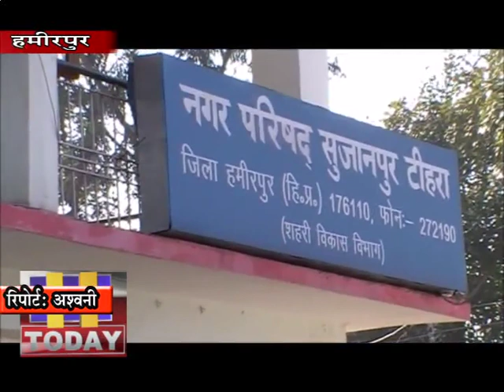16 JAN N 3 नगर परिषद सुजानपुर में अध्यक्ष और उपाध्यक्ष पद को लेकर खींचतान बढती जा रही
नगर परिषद सुजानपुर में अध्यक्ष और उपाध्यक्ष पद को लेकर खींचतान बढती जा रही है। नगर परिषद सुजानपुर के अध्यक्ष के बाद अब वहां की उपाध्यक्ष के खिलाफ भी पार्षदों ने जिला प्रशासन के समक्ष अविश्वास प्रस्ताव पेश किया। काफी समय से सियासी समीकरणों के झूले में झूल रही नगर परिषद सुजानपुर अभी तक बिना अध्यक्ष के चल रही है ऐसे में अब उपाध्यक्ष के खिलाफ भी अविश्वास प्रस्ताव लाया गया है, जोकि अच्छे संकेत नहीं लगते।